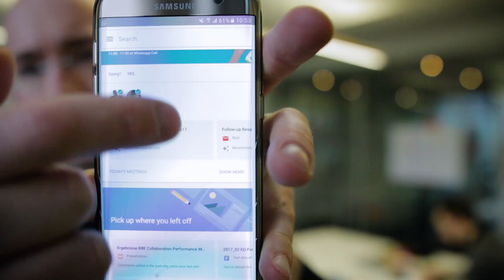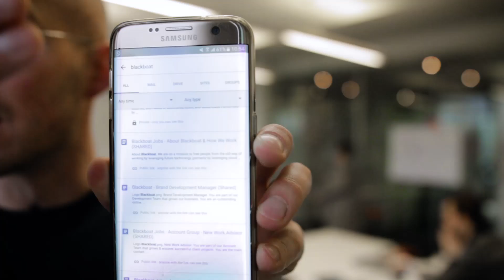Why Google Cloud Search is a performance booster - WorkTools #24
Google Cloud Search launched this week for enterprise customers and it shows a clear direction: boosting productivity by reducing nonsense tasks within companies. Searching takes up to 9.3 hours per workweek according to McKinsey. So if your time is a factor you need a good reason to waste it by clicking through your file and folder structure.

Check out more about the stuff I do on my channel

WORKTOOLS
In these videos I will give you my personal insights on various cloud based collaboration and communication tools that foster productivity within your company.

WORKDAY
These videos will give you the big ideas behind our work, a glimpse behind the scenes and also how I work with our clients and partners: meeting fellow entrepreneurs business travels, conferences, interviews, working on the road.

Christoph is an entrepreneur since high school. After graduating from  St. Gallen University, he co-founded a mobile phone reCommerce company which grew from 1M  to 31M in revenue in less than 5 years. To scale the business he wouldn’t just add manpower. Instead, he was obsessed with increasing individual productivity through latest online collaboration tools and new work methods.

This new digital setup triggered many requests from fellow entrepreneurs to support them in building the same environment in their companies. This is how the idea for Blackboat was born. A tech focused company designed to help leaders increase team efficiency by leveraging cloud tools and fast communication.
Christoph is also a keynote speaker and he shares his experiences, thoughts and ideas about EndOf90iesIT and futureofwork via his YouTube channel and Facebook page.